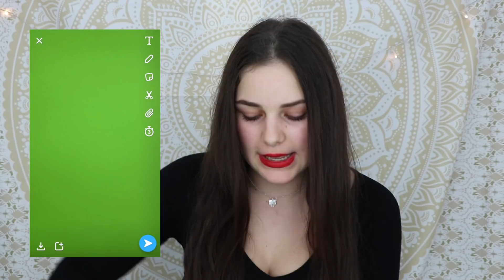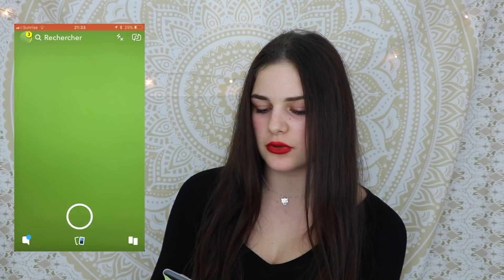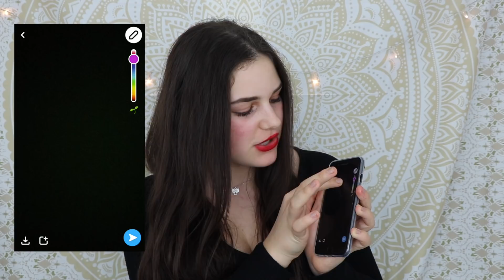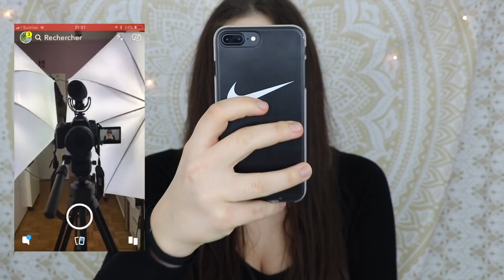10 astuces Snap que personne ne connaît !!!♡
Déroules la barre d’info petite curieuse ahaha♡

Hello tout le monde,Je vous retrouve dans une vidéo où je vous présente 10 astuces Snapchat ….ahaha. J'espère que cette vidéo vous plait!!♡
N’oubliez pas  de vous abonner et d'activer la petite cloche pour être informé à chaque fois que je publie une video .N'hésite pas à liker la video et à t’abonner c’est gratuit et ca sera plus simple pour regarder mes videos👀!!!
Quelques infos⬇︎
~Je m'appelle Laura
~J'ai 15 ans (Dans cette video)
~je film avec un Canon EOS 77D(dans cette video)
MES RÉSEAU SOCIAUX 👥:

Bisouuuuu♡